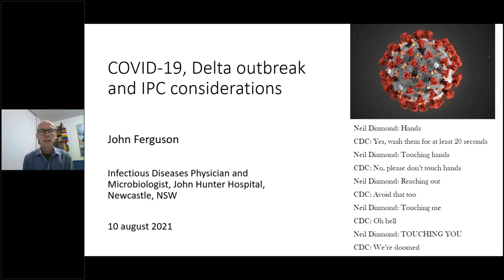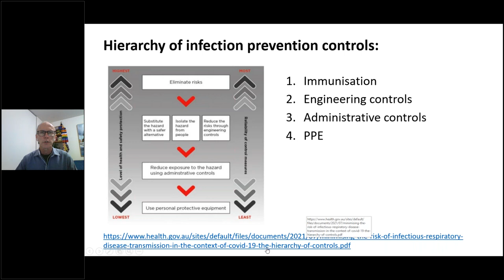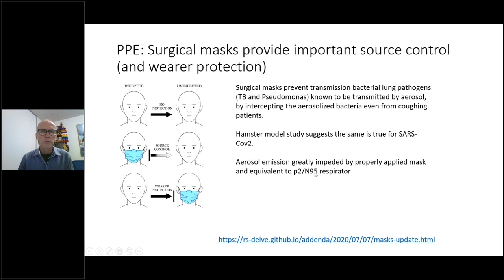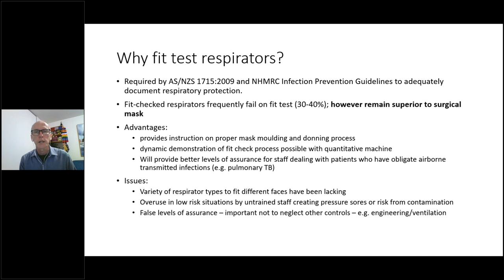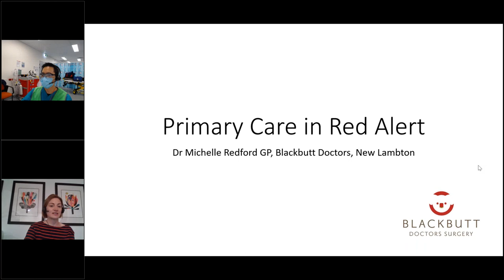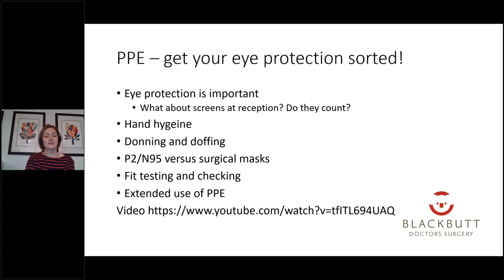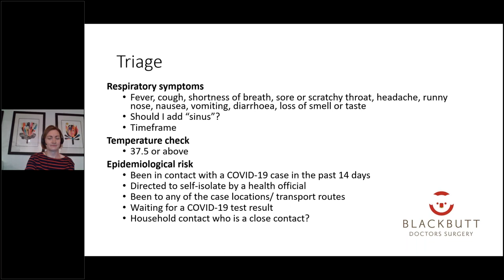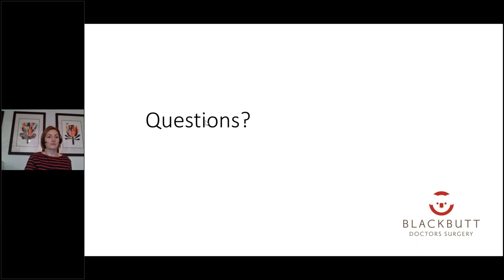COVID 19 Infection Control, PPE & Respiratory Presentations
With the extension of the lockdown affecting broad areas of NSW, and the continuing  increase in the number and severity of COVID-19 infections, the demands on health services and healthcare workers are extensive. Please join us for this update for all general practice and primary care providers.